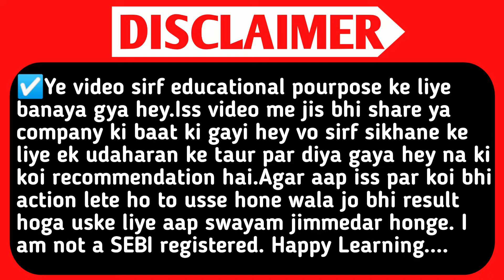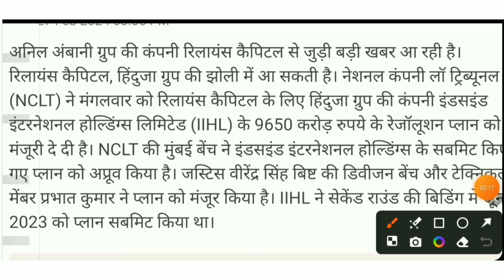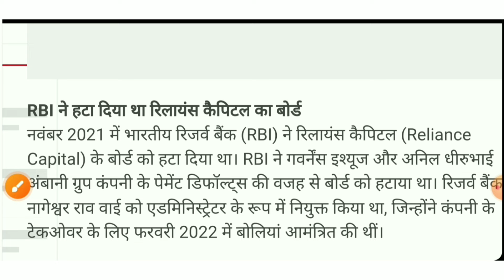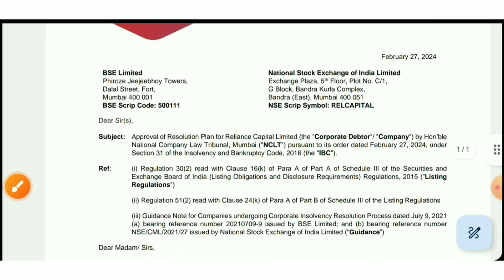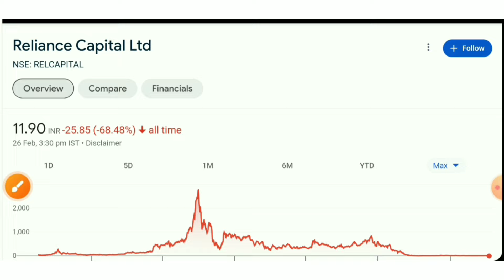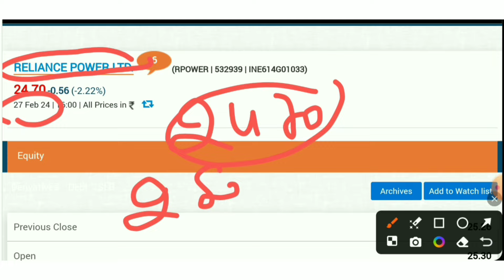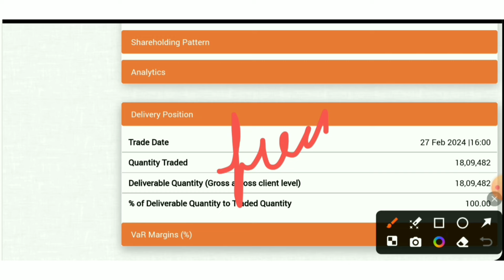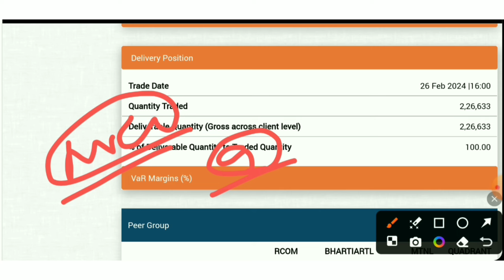Reliance Capital Share News. Reliance Communications Share News.Reliance Power Share News.Smse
Topic Queries:-👇

rcom share ka kya hoga
reliance power
r power
rpower share latest news
rpower share
rpower news
rpower share target today
Reliance home finance
reliance home
Reliance Home finance share analysis
Reliance Home finance share
Reliance Home finance share latest news Reliance Home finance share news
Reliance Home finance share price
Reliance Home finance share target
Reliance Home finance share news today Reliance Home finance latest news
Reliance Home finance Ltd
Reliance Home finance limited
RHFL share analysis
RHFL share
RHFL share latest news
RHFL latest news
RHFL share news
RHFL share price
RHFL share latest news today
RHFL share news today
RHFL
rhfl be share
rhfl latest news
rhfl share news
rhfl news
rhfl ncd latest news
rhfl news today
rhfl latest news today
reliance capital
reliance capital share
reliance capital share ka kya hoga
reliance capital loan
stock market
SMC
aceink
vivek bajaj
vivek bindra
nitish rajput
ujjwal patni
pranjal kamra
dhruv rathi
Pushkar Raj Thakur
akshat Shrivastava
asset yogi
malkansview
booming bulls
groww
warikoo
abhi and niyu
stocks
5 best stock under rs 100
top stocks
stock to buy in
Multibagger stocks
Multibagger shares
multibagger share
best stock
best shares
penny stocks
penny shares